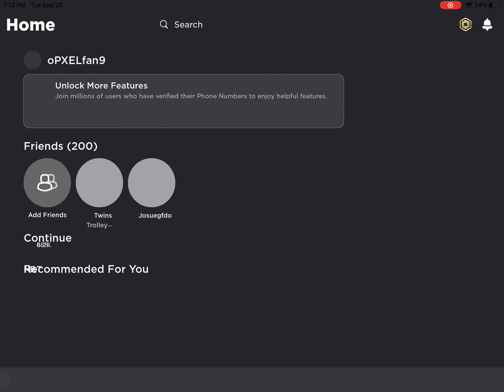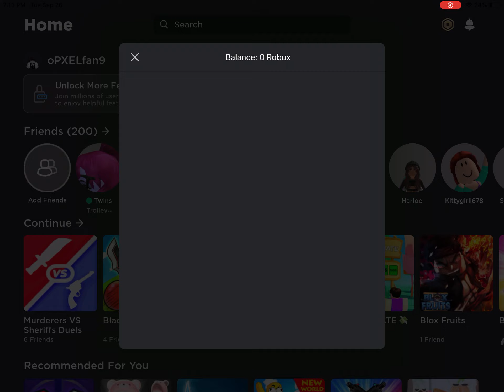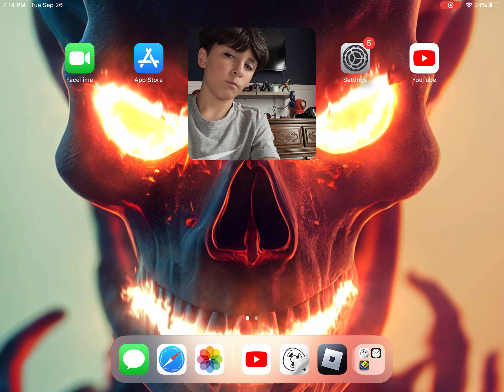How to get free robux no cap